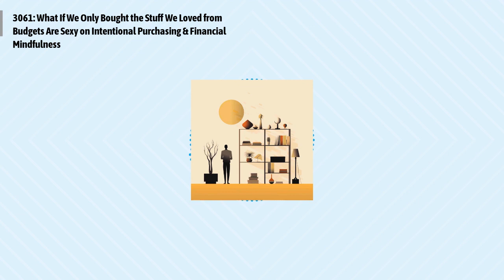3061: What If We Only Bought the Stuff We Loved from Budgets Are Sexy on Intentional Purchasing...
Episode 3061:
J Money of BudgetsAreSexy.com explores the transformative idea of only purchasing items we truly love. Inspired by Kathleen from Frugal Portland, he discusses the impact of this mindset on reducing clutter and enhancing life satisfaction. J Money shares his personal experiences with minimalism, such as donating clothes he doesn't use, investing in companies he believes in, focusing on passion projects, and adopting a discerning approach to thrift shopping. He highlights the benefits of this philosophy in fostering a simpler, more intentional lifestyle.
Quotes to ponder:
"What if, instead, we only bought things that we loved? What if when we looked through our homes and saw only the things we absolutely adored on the wall/bookshelf/cabinets/closets?"